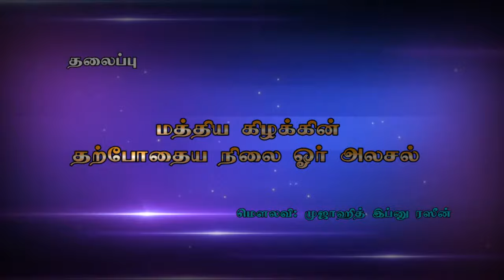மத்திய கிழக்கின் தற்போதைய நிலை ஓா் அலசல் Mujahid Ibnu Razeen